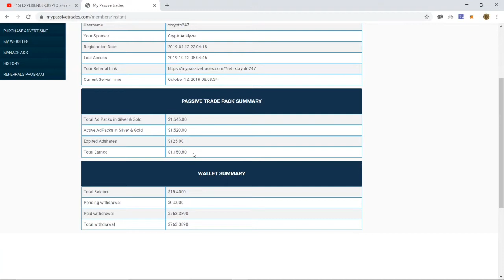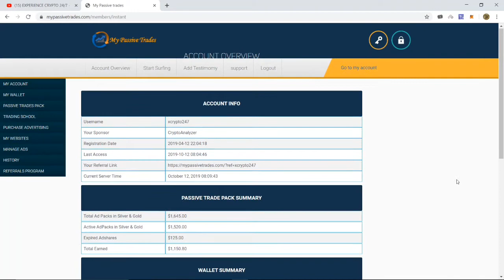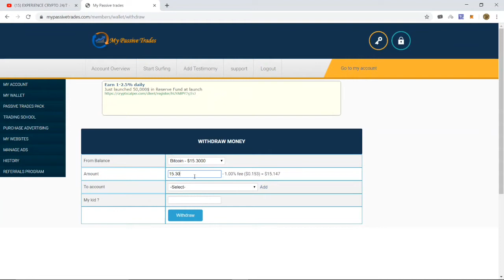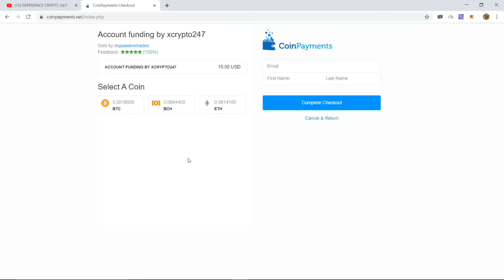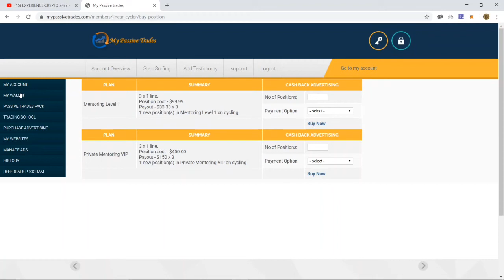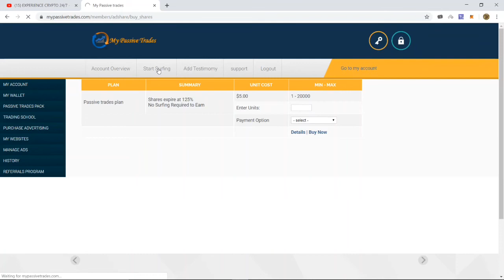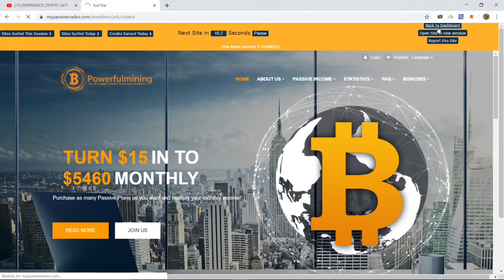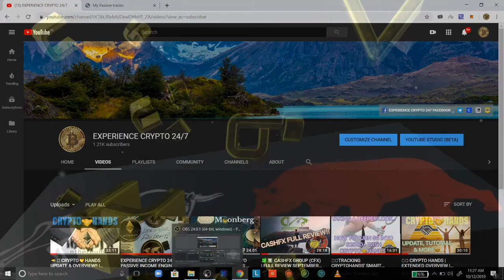📈🤩 MPT (My Passive Trades) UPDATE, OVERVIEW & LIVE WITHDRAWAL | BEST PASSIVE PLATFORM OF 2019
Quick MPT video update!! THIS IS MY FAVORITE OF THE BUNCH🤩

MPT continues to work in the background 24/7 a week & paying me with NO hiccups or glitches for over 7 months now!

- Combining both An Advertising Platform & Crypto/Forex Trading, My Passive Trades puts all the pieces in place to create AMAZING passive income!!

- They pay 1% Daily Roi on the AdPacks purchased up to 125% before the ad share expires. Boom 💥 You’re making passive 125% ROI 24/7

BUY YOUR CRYPTOS HERE:

₿🤑 COINBASE:
$10 FREE Bitcoin when you sign up & deposit at least $100 of digital currency:

my passive trades withdrawal
my passive trades marketing plan
my passive trades
my passive trades review
my passive trades compensation
forex trading lifestyle
forex trading tips
passive income
passive income online
bitcoin
bitcoin trading

forex trading
forex